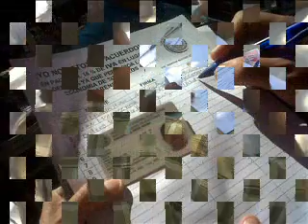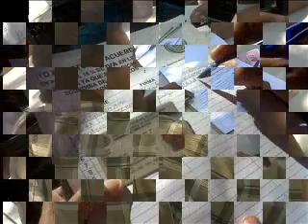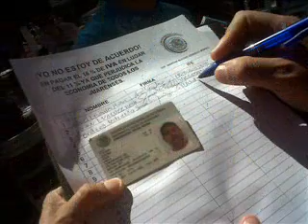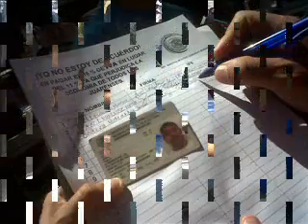JUNTA BEATRIZ CORDOVA DE MC FIRMAS CONTRA REFORMA HACENDARIA